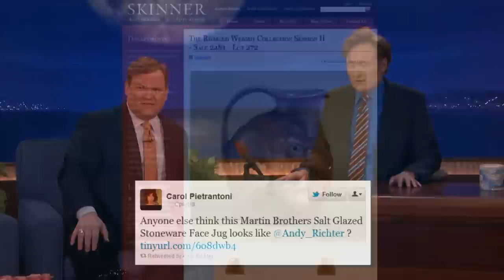Stoneware Jug Is Proof Of Andy Richter's Past Life | CONAN on TBS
Well, Andy Richter's bucket list is complete! He finally found a stoneware jug that looks like him!